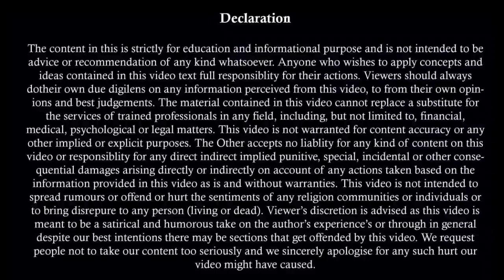पति के फायदे का Maintenance पर नया जजमेंट | DV में मेंटेनेंस आर्डर हुआ है तो नहीं कर सकते 127 CrPC